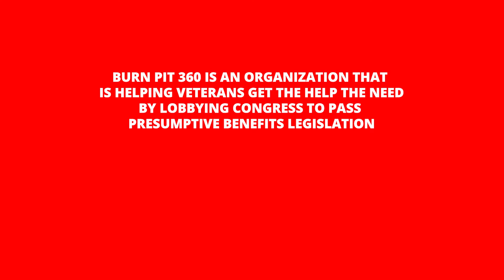FIGHT AT HOME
i AM A VETERAN THAT SUFFERS FROM EXPOSURE TO BURN PITS AND OIL WELL FIRES WHILE SERVING IN SAUDI ARABIA DURING DESERT STORM. I HAVE RECENTLY JOINED FORCES WITH AN ORGANIZATION CALLED BURN PIT 360. TOGETHER WE ARE SPEAKING WITH OUR CONGRESSIONAL LEADERS TO HELP GET PRESUMPTIVE BENEFITS LEGISLATION PASSED TO HELP VETERANS SUFFERING FROM BURN PIT EXPOSURE. THIS PAINTING SYMBOLIZES THE STRUGGLES VETERANS GO THROUGH TRYING TO CONVINCE THE VA THAT THEY INFACT DO SUFFER FROM EXPOSRE TO THIS KILLER.